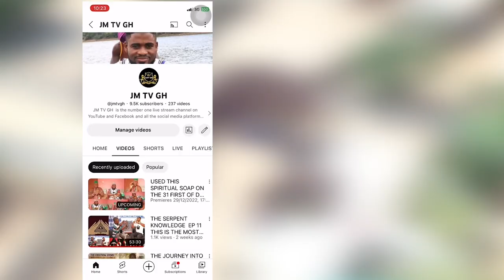How Our Powerful Priest And Priestess Display Their Dance Skills.